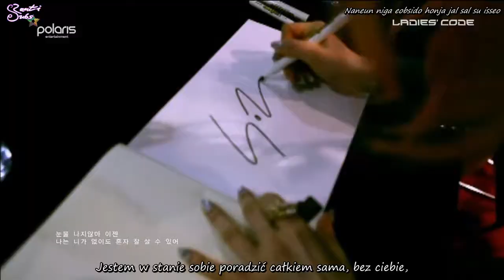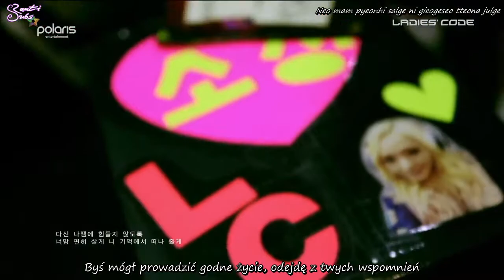Ladies' Code - I'm not crying [polskie napisy, polish subs / PL]